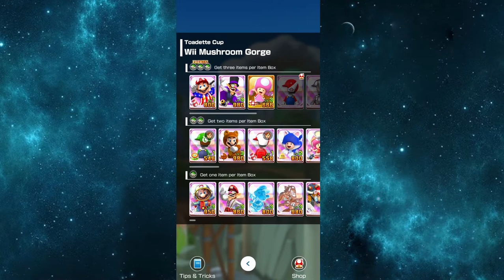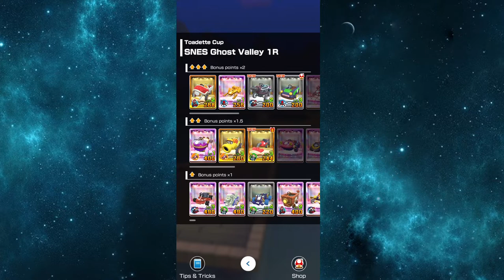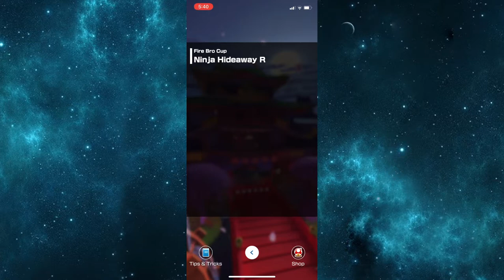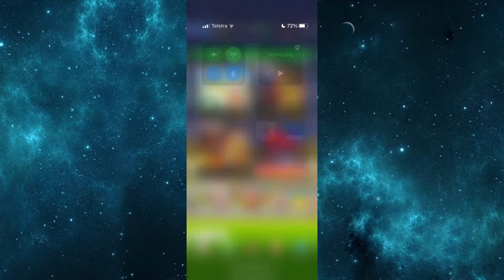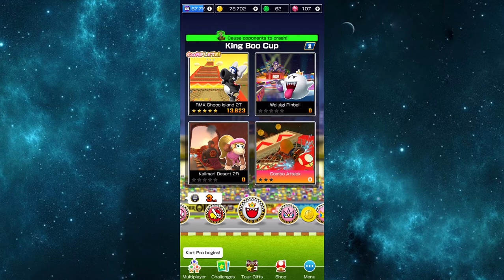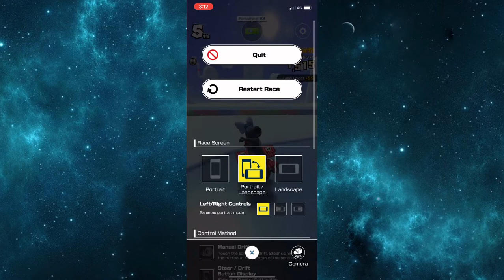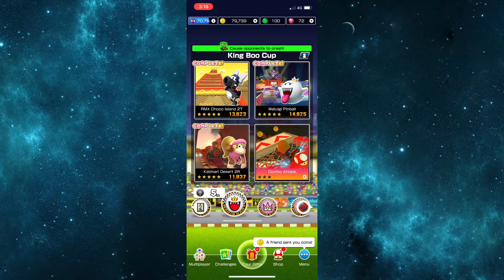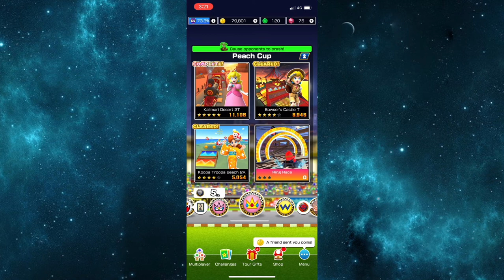Mario Kart Tour Part 126 - Fire Bro Cup To Peach Cup | Samurai Tour